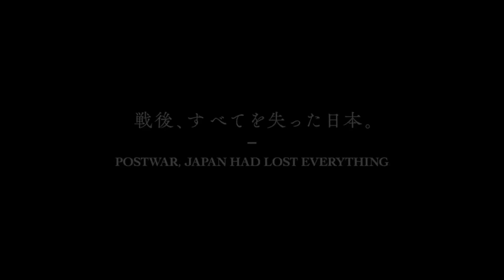[FAN MADE] Gojira: Minus One extended teaser